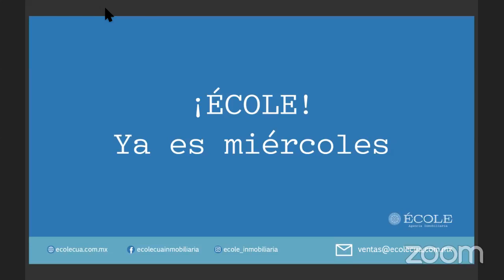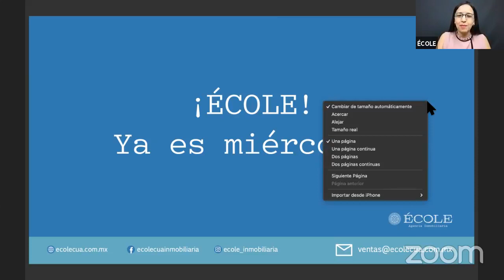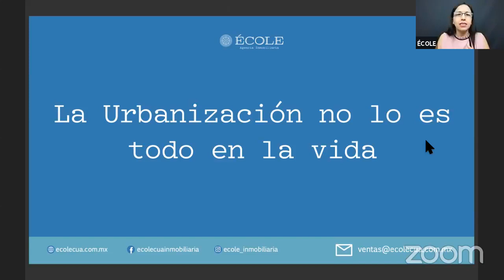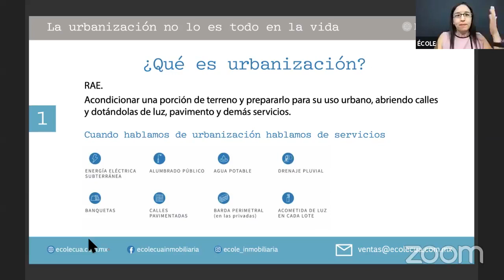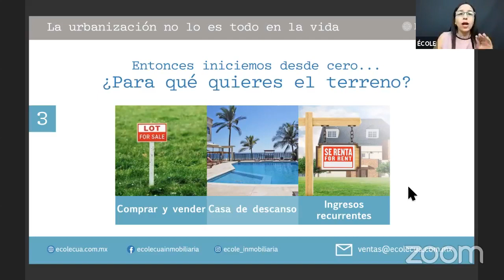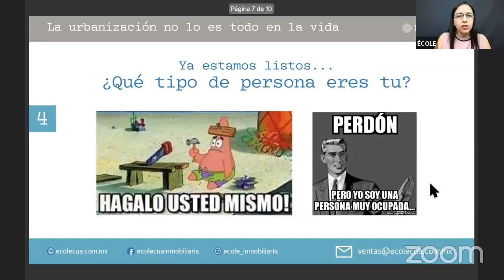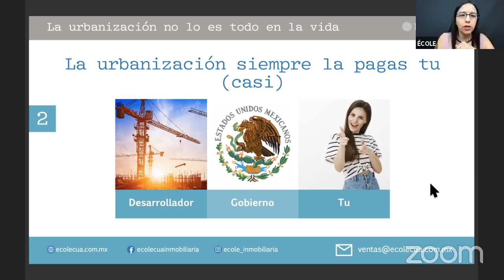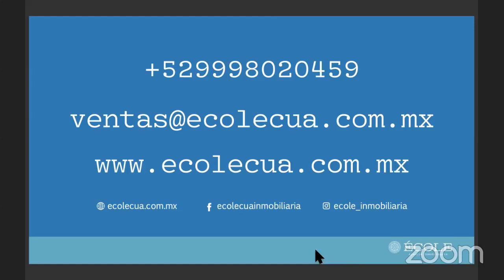Los Terrenos Urbanizados en Mérida no lo son Todo en la Vida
En este live te vamos a compartir como puedes comprar inmuebles en preventa en Yucatán de una forma muy inteligente
Recuerda...
𝙉𝙖𝙙𝙞𝙚 𝙨𝙖𝙗𝙚 𝙢𝙖́𝙨 𝙙𝙚 𝙏𝙚𝙧𝙧𝙚𝙣𝙤𝙨 𝙍𝙚𝙨𝙞𝙙𝙚𝙣𝙘𝙞𝙖𝙡𝙚𝙨 𝙚𝙣 𝙋𝙧𝙚𝙫𝙚𝙣𝙩𝙖 𝙚𝙣 𝙔𝙪𝙘𝙖𝙩𝙖́𝙣 𝙦𝙪𝙚 𝙀́𝘾𝙊𝙇𝙀 𝘼𝙜𝙚𝙣𝙘𝙞𝙖 𝙄𝙣𝙢𝙤𝙗𝙞𝙡𝙞𝙖𝙧𝙞𝙖 👇🏻

☎️ Contáctanos por teléfono de lunes a domingo 8 am a 8 pm hr. CDMX/Mérida

Conviértete en un experto comprador de Terrenos en Preventa en Yucatán y conoce todo lo importante para lograr una compra satisfactoria e inteligente, descarga ahora nuestra GUÍA GRATUITA PARA COMPRAR TERRENOS RESIDENCIALES EN PREVENTA EN YUCATÁN 2023.

Conoce nuestro Catálogo en Línea de Terrenos Residenciales en Preventa en Yucatán.

Solicita ahora una Asesoría Especializada en Terrenos Residenciales en Preventa en Yucatán. 👇🏻 DA CLIC 👇🏻